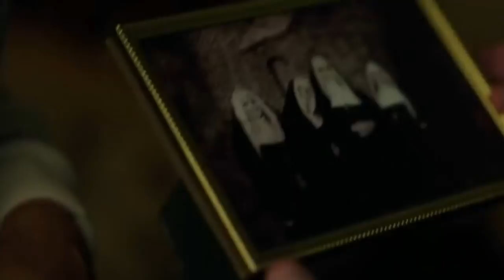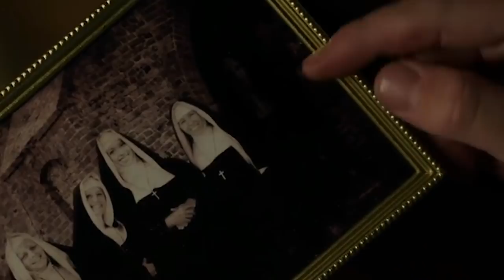Small Details You Missed In The Nun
The Nun is the fifth installment in The Conjuring franchise -- following two Conjuring films and two Annabelle films -- and the horror film has a lot of references to the films that came before it.

In addition to telling a compelling story in its own right, the film features a lot of little details that you might have missed. Many directly connect it to the story of the Warrens, who had not begun their work yet in 1952, when The Nun is set. Let’s take a look at some small details that you might have missed in The Nun.

Original creation | 0:00
Demonic DJ | 1:17
Precious memories | 1:45
What's your name? | 2:39
Pazuzu style | 3:28
Conjuring a connection | 4:05